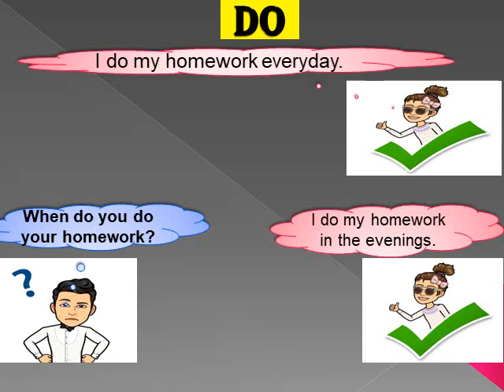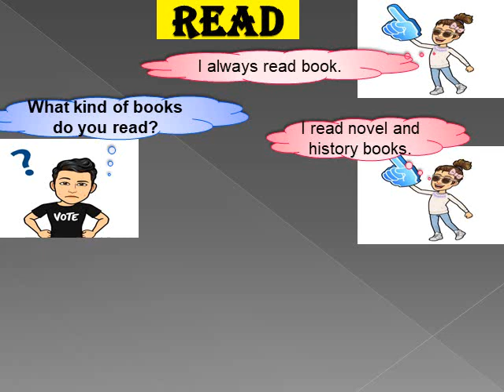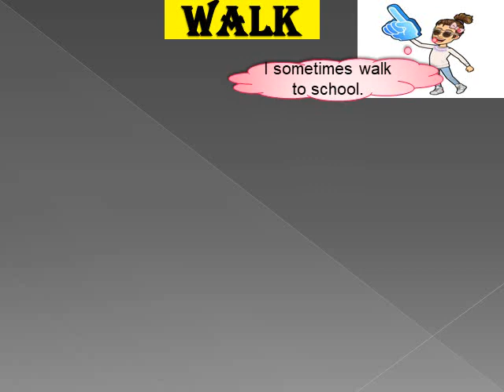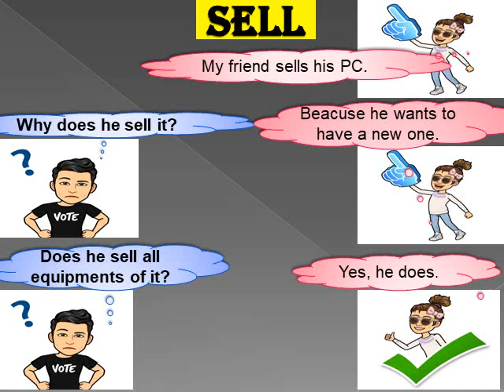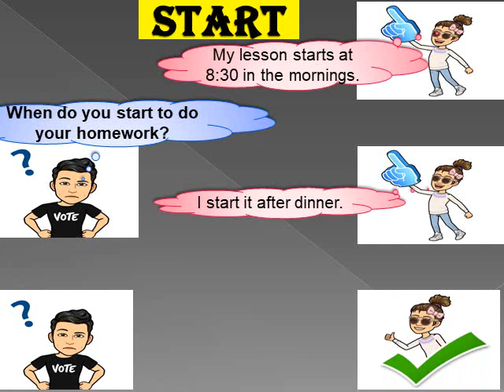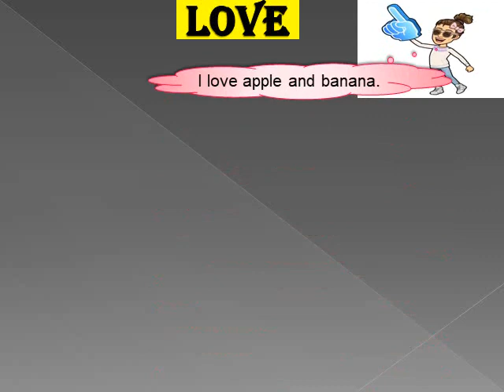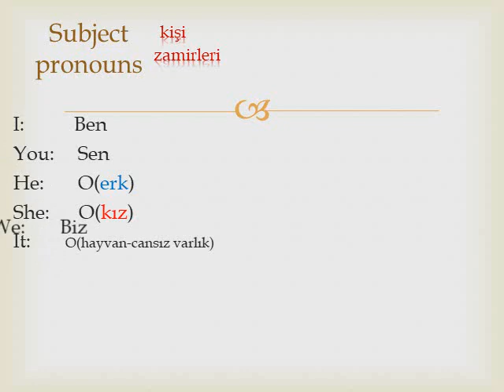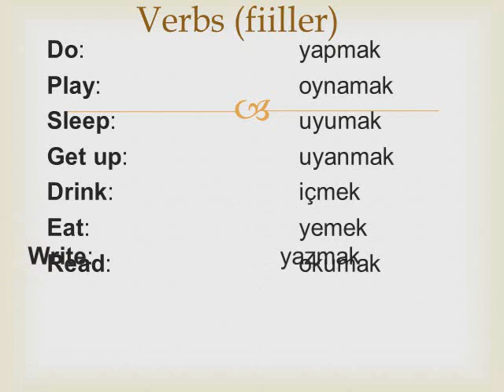En çok kullanılan 30 fiil ile geniş zaman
Geniş zamanı hiç böyle öğrenmemiştiniz. Cümleler içinde fillerin olumlu, olumsuz ve soru kalıplarını öğrenelim.